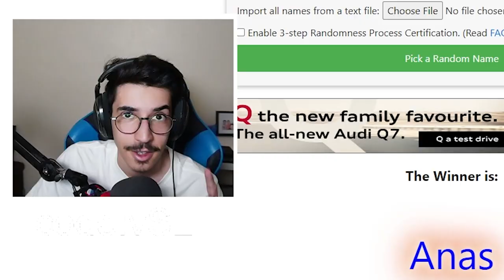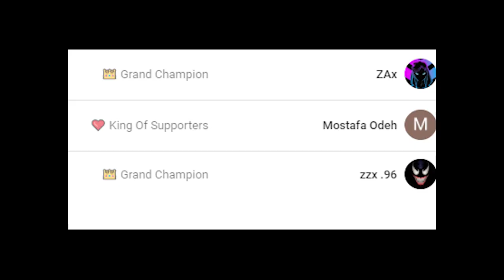فورتنايت - فعاليات مع المشتركين - شرطي حرامي🤣 على( حزمة هارلي كوين 😍 ) !! || Fortnite